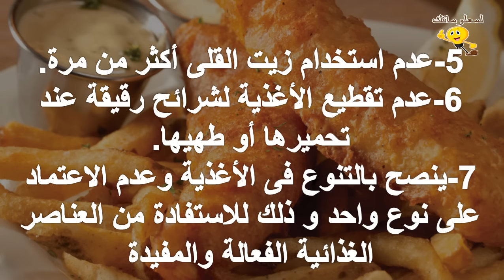7 نصائح لتجنب مخاطر الأطعمة المقلية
للمزيد من الفيديوهات يرجى دعمكم للقناة بالاشتراك واللايك والكومنت وشكرا علي مشاهدتكم :
تابعنا علي فيس بوك :